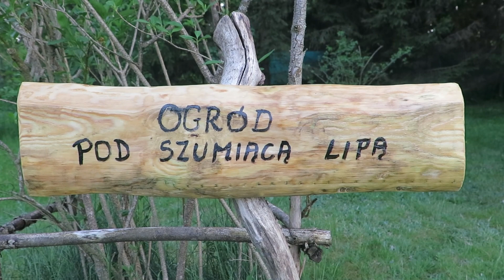Prace w ogrodzie - sadzę irysy holenderskie i zbieram pory.